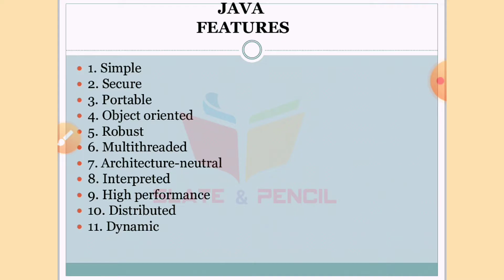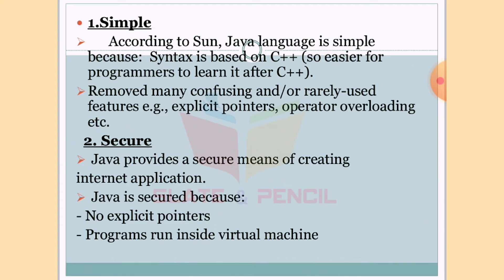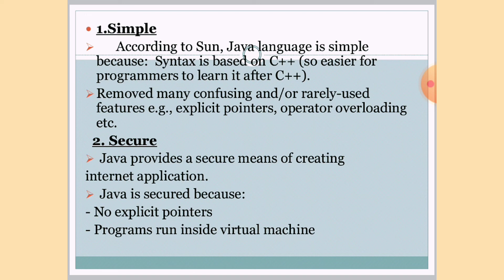Java Programming|Java features |malayalam Tutorial| part1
Writing Text Files. Threads: Threads vs. Processes, Creating Threads by Extending Thread, Creating Threads by Implementing Runnable, Advantages of Using Threads, Daemon Threads, Thread States, Thread Problems, Synchronization. Exceptions: Exception Handling, The Exception Hierarchy, throws statement, throw statement, Developing user defined Exception Classes- The finally Block. Unit IV [10 T + 12 L] Database Connectivity & Applets: Introduction to JDBC : The JDBC Connectivity Model, Database Programming, Connecting to the Database, Creating a SQL Query, Executing SQL Queries, Getting the Results, Updating Database Data, Executing SQL Update/Delete, The Statement Interface, The ResultSet Interface, ResultSetMetaData. Introduction to GUI Applications - Applets - Types of Applet, Applet Skeleton, Update method, repaint Methods, Html Applet tag and passing parameter to applet. Unit V [10 T + 11 L] Events and GUI Applications: Event Handling: The Delegation Event Model, Event Classes, Event Listener Interfaces, Adapter Classes. Java Desktop Applications, Introduction to the AWT, Overview of the AWT, Structure of the AWT, The AWT hierarchy, Containers, Components, Canvas, Frame Working with: Color, Font, FontMetrics, Simple Graphics- Point, line, Rectangle, Polygon, Controls - Button, , Checkbox, Choice, , Label, List, Scroll bar, TextArea, TextField, Layout Manager, MenuBar, Menu, MenuItem , Checkbox MenuItem.